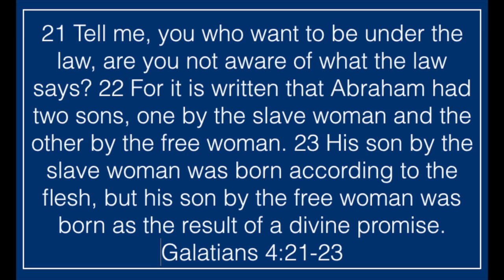Galatians 4:21-23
This video is about Galatians 4:21-23